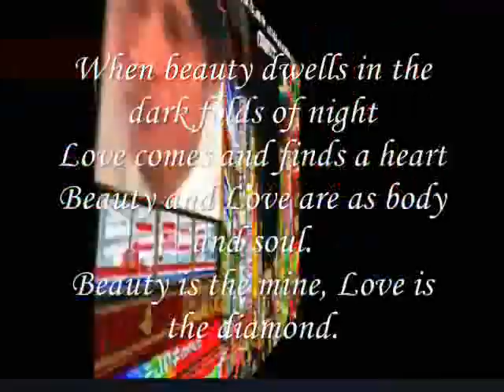Love is the diamond,,,,,,,,,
do.
do so
Money is an excellent servant, but the host
very bad.